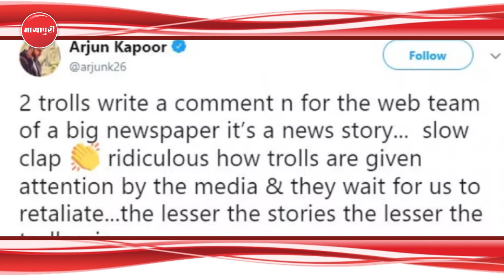Dress Ki Wajah Se Troll Hui "Jhanvi Kapoor" Par "Arjun Kapoor" Ne Diya Karara Jawab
अर्जुन कपूर अपने परिवार के लिए हमेशा ही प्रोटेक्टिपव रहते हैं. बात उनकी बहनों की हो तो अर्जुन अपनी नाराजगी खुलेआम जाहिर करने से भी नहीं चूकते हैं. हाल ही में एक ऑनलाइन पोर्टल ने जाह्नवी कपूर की ड्रेस पर ट्रोल किए जाने की खबर कर दी. जिसकी हेडलाइन देखकर अर्जुन आग बबूला हो गए। उन्होंने लिखा दो ट्रोल्स ने फोटो के बारे में लिखा और आपने उसे बड़ी खबर बना दिया.ये बेहद शर्मनाक है कि कैसे मीडिया ट्रोर्ल्स को बढ़ावा दे रही है. बता दें हाल ही में ईशान खट्टर के साथ जाह्नवी मुंबई के एक कैफे में स्पॉट हुईं थी. जाह्नवी ने शॉर्ट वन पीस ड्रेस पहनी हुई थी. जिसके बाद एक ऑनलाइन पोर्टल ने ये कहते हुए खबर बना दी कि जाह्नवी शायद कुछ पहनना भूल गईं. ऐसा पहली बार नहीं हुआ है जब अपनी फैमिली के खिलाफ बोले जाने पर अर्जुन कपूर का गुस्सा देखा गया हो. पहले भी जाह्नवी की ड्रेस पर ट्रोल किए जाने पर उन्होंने करारा जवाब दिया था. वैल अर्जुन कपूर के गुस्से से लग रहा है कि वो अपनी बहनों को लेकर बेहद प्रोटेक्टिव हैं.